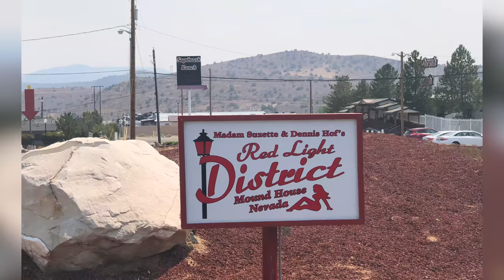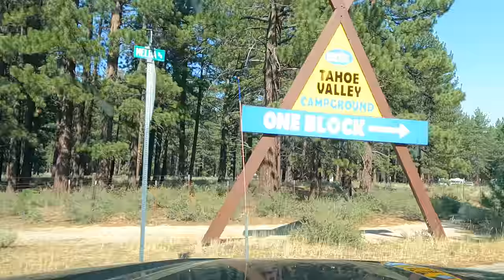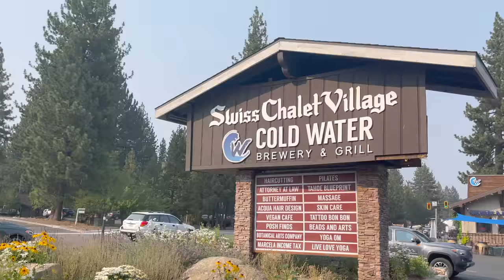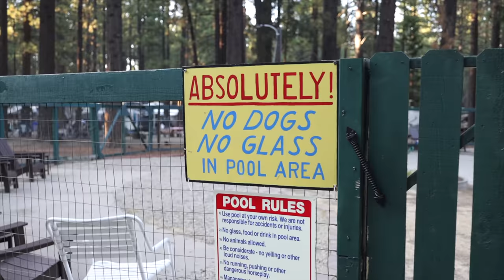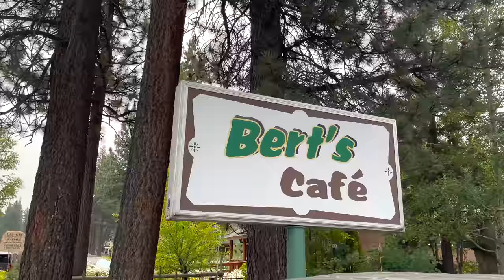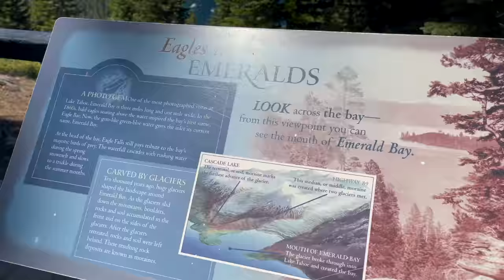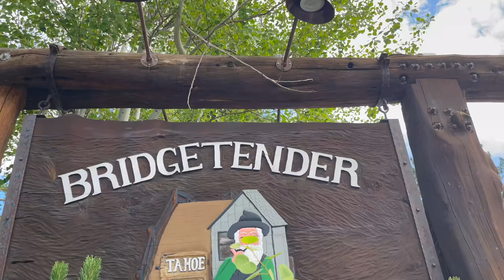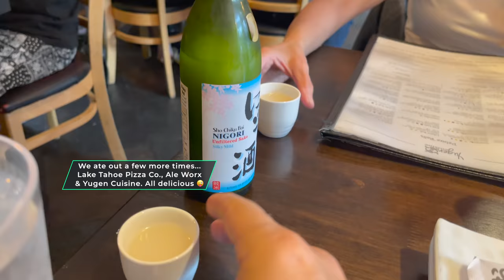South Lake Tahoe (Full Time RV Life)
What a beautiful area South Lake Tahoe turned out to be!  And, yea…  Bears, a Brothel, and a Wildfire were all somehow a part of it! 😊

+ Daisy's Truck Bed
+ Sena Adult Smart Cycling Helmet
+ Sena Visor
+ ROCK BROS Bike Rack Bag Trunk Bag Waterproof